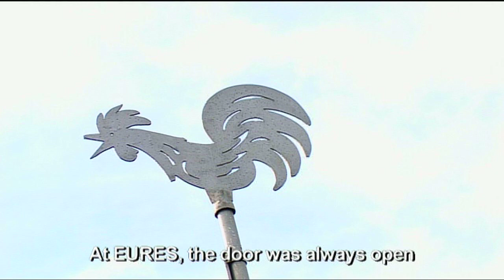EURES destination Slovakia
EURES a pour vocation d'offrir des informations, des conseils et des services de recrutement/placement aux travailleurs et aux employeurs, ainsi qu'à tout citoyen désireux de tirer profit du principe de la libre circulation des personnes.